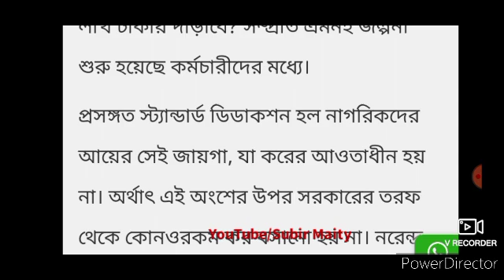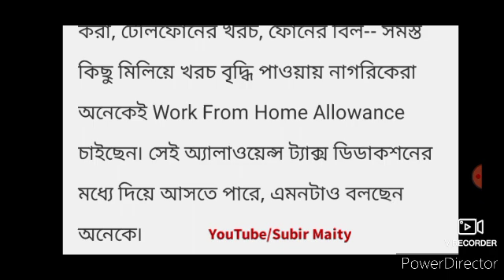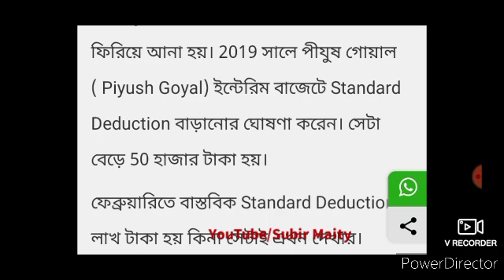কর্মীদের জন‍্য আসছে দারুণ খবর। Good new for employees